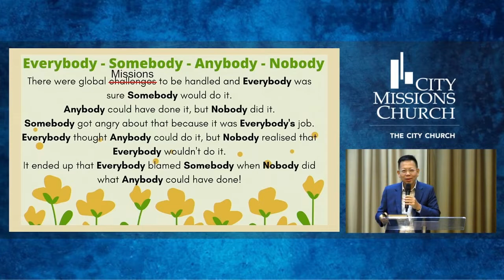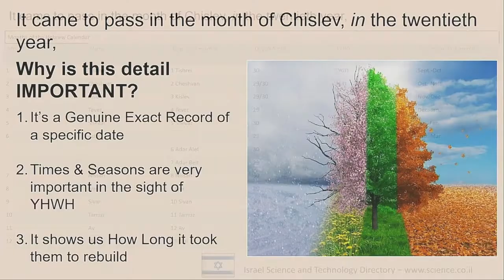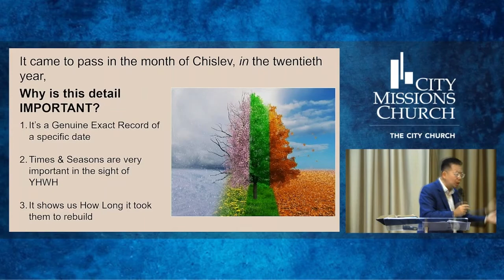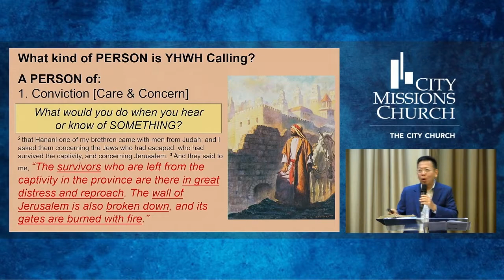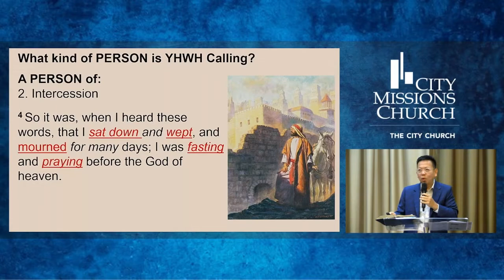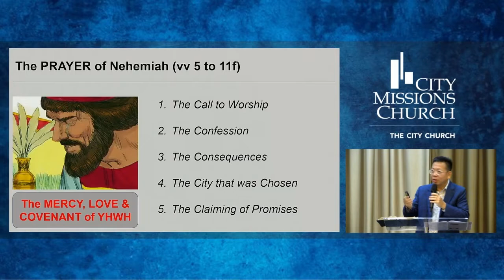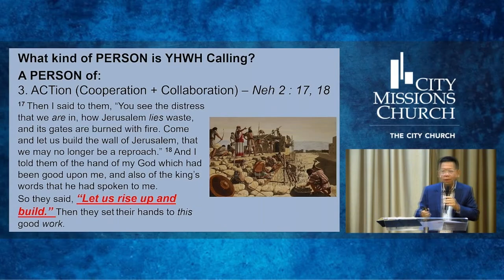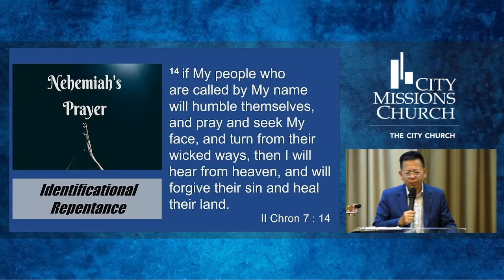The Call To Rebuild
by Rev Dennis Lee on 2 Oct 22